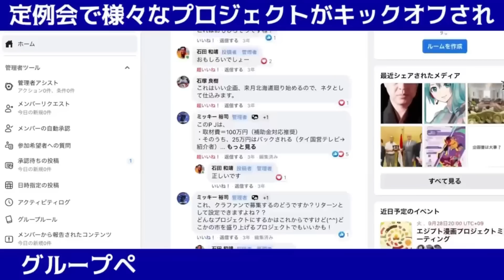【中国共産党大会】胡錦濤強制退場の理由は習近平の執念だった?! 台湾侵攻は計画よりも早まるか(及川幸久さん)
胡錦濤元国家主席が強制退場させられた異例の中国共産党大会。退場の理由は習近平の執念だったのか？ この真相について解説。これにより台湾侵攻は計画よりも早まるのか？

★12/2 越境3.0大忘年会の参加申し込みはこちらから

★11/18 東京金融取引所特別セミナー「ドルと原油と世界経済」

★11/26 名古屋特別セミナー「ドルと原油と世界経済」

★12/3 長岡セミナー＆珈琲座談会「エネルギー問題と揺らぐ世界のパワーバランス」

★パキスタン大洪水の被災地支援にご協力よろしくお願いします

★【中国で異変が…】習近平逮捕?! 自宅軟禁?! 異例の第三期続投に黄信号! クーデターの可能性はデマか(及川幸久さん)

★【日本人の知らない中東情勢】石油?テロ?紛争? なぜここで”未来都市”が続々と生まれるのか?(及川幸久TheWisdomLive)

★【米中間選挙】トランプ家宅捜索の闇! FBIの不審な動きは数年前から始まっていた!(及川幸久さんコラボ)

★【欧州エネルギー危機】ドイツ崩壊か復活か? 究極の選択を迫られるショルツ首相と天然ガス問題(及川幸久さんコラボ)

★【インフレとエネルギー危機】ドラギ首相辞任,押し寄せる西側主要国の辞任ドミノ倒し(及川幸久さんコラボ)